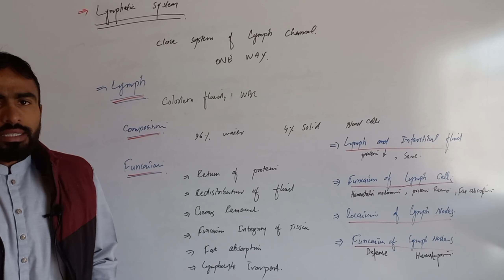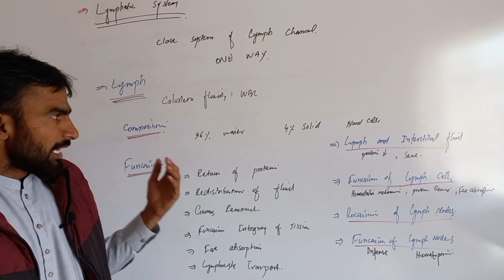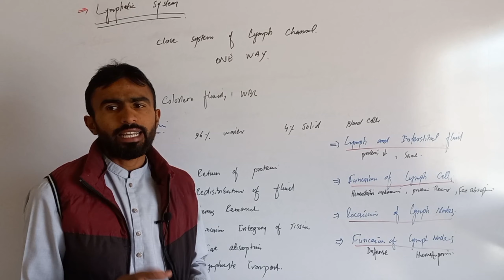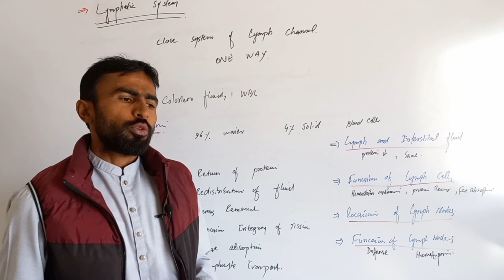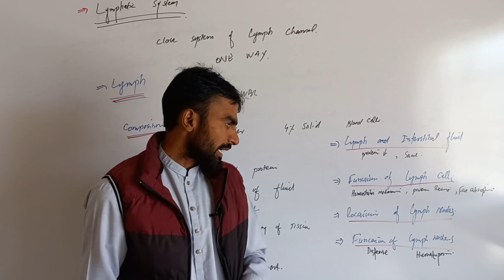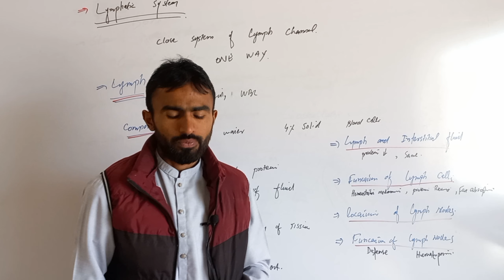Lymphatic system (Physiology) Pharmacy Technician diploma, Category-B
Subject: Physiology
Topic: Lymphatic system